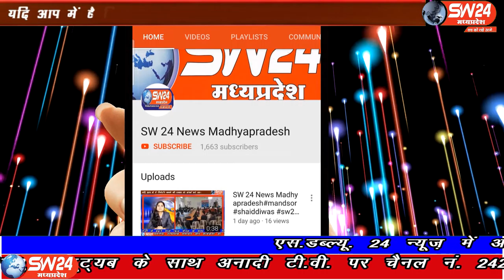SW 24 News Madhyapradesh vidisha # निशांक जैन मित्र मंडल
विदिशा जिले के गंजबासौदा में लाक डाऊन के दौरान, निशांक जैन मित्र मंडल के तत्वावधान में, नगर के 24 वार्डों में प्रतिदिन 2500 से 3000 खाने के पैकेटो का निशुल्क वितरण किया जा रहा हैं